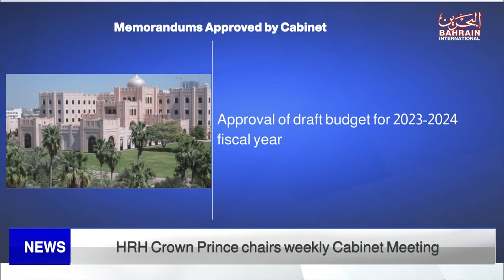BAHRAIN NEWS CENTER : ENGLISH NEWS 27-03-2023